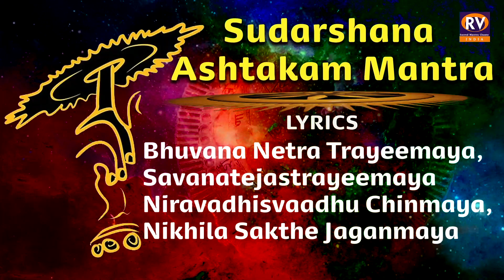Powerful Health Mantra | Sri Sudarshana Ashtakam | Sudarshana Ashtakam Mantra 108 Times With Lyrics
श्री सुदर्शनाष्टकं - Sudarshana Ashtakam Mantra | Sri Sudarshana Kavacham | Sudarshan Chakra Mantra.| Sudarshan Mantra

Powerful Hindu Shloka
Sudarshana Astakam has got the Best healing power to cure any illness.

Credits:
Song : Sudarshana Ashtakam Mantra
Singer: Tejaswini Ingale
Music Produced, Mixed, Mastered by Sanjay Tiwari at STO Music Studio (Jogeshwari, Mumbai)
Sanjay Tiwari's Vocals Recorded at STO Music Studio (Jogeshwari, Mumbai)
Copyright : Bhakti Vision / RV Sacred Mantra Chants India